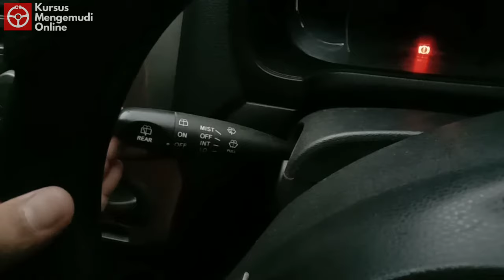CARA MENGGUNAKAN WIPER (PEMBERSIH KACA) MOBIL UNTUK PEMULA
CARA MENGGUNAKAN FITUR TUAS WIPER MOBIL KHUSUS UNTUK PEMULA

Banyak dari teman teman pemula yang masih bingung dengan penggunaan tuas wiper.
Maka dari itu saya buatkan video tutorial nya, caranya sangat gampang, Tonton saja videonya sampai habis.
Wiper berfungsi untuk membersihkan kaca mobil dari debu & air hujan, terlebih disaat musim hujan saat ini, penggunaan wiper sangat penting.
Mohon maaf dalam tutur bicara masih belepotan (Hahahaa)
Jika ada pertanyaan seputar mengemudi silahkan tinggalkan di kolom komentar.
SEMOGA VIDEO TUTORIALNYA BERKAH DAN BERMANFAAT.